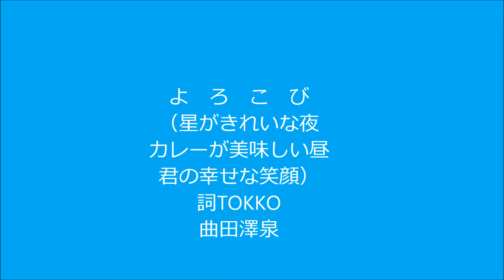よろこび(（星がきれいな夜、カレーが美味しい昼、君の幸せな顔）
詩人TOKKOさんのささやかな"よろこび"に、田澤泉がちょっぴり可愛らしい（？）メロディを付けさせて頂きました。

(歌詞)
今夜は星が
きれいだから
少しだけ
君の事を考えながら
眠ることにしよう

お昼に食べた
カレーが
美味しかったから
君の事を思いながら

僕は知ってるんだ
そうして
目覚めた
次の日は
幸せな顔の
君に会えることを